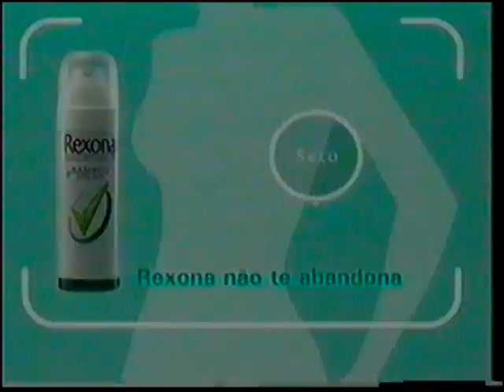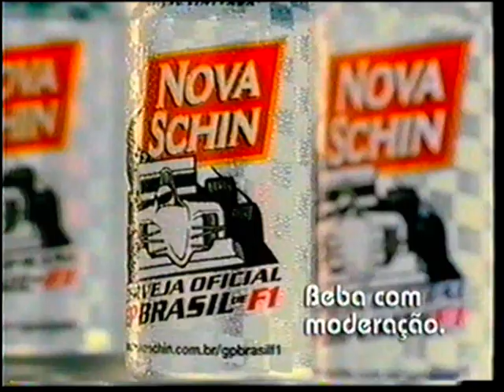Intervalos Sessão da Tarde em 2004